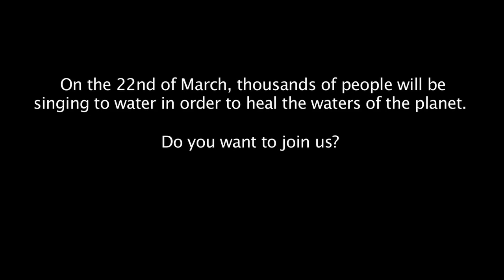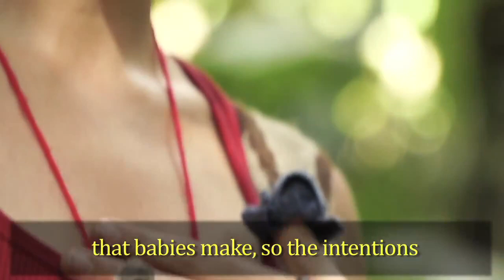SingToWater / Cantoalagua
Cajibio - Kauka  enero 2012

On the 22nd March (World Water Day) at 12pm we and thousands of people will gather together in order to send love and pay respect to the water in all water sources on the planet (spring holes, rivers, streams, ponds, oceans...) If you cannot attend physically, join us from wherever you are, your home, office etc. Let us sing to WATER TOGETHER!

Camera: Jason Gutzmer & EarthCode Project
Music: "Water in the Desert" - Buitrago / Sauer / Blenkinsop (Entre Casa Colombia)
Translation: Ivan Sawyer Garcia

Some content of this video belongs to the documentary "Pan-Ba'sa" recorded during the Call of the Mountain 2012, held at the Atlantida Ecovillage (Cajibío, Colombia).